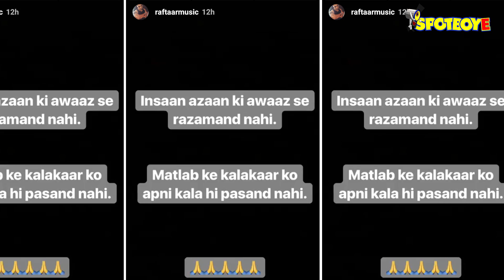Rapper Raftaar Takes A Dig At Sonu Nigam Over The Azaan Controversy | SpotboyE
A lot of celebrities and industrywallahs have been condemning Sonu Nigam for his comment on Azaan. After Mika Singh and music composer Wajid, rapper Raftaar has now mocked the ace singer.